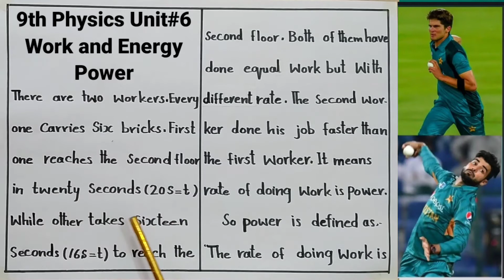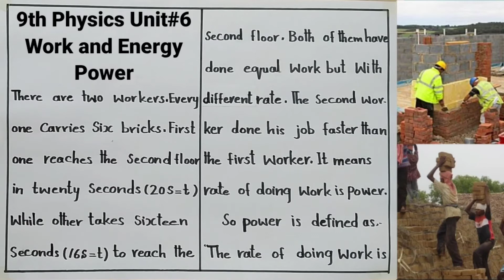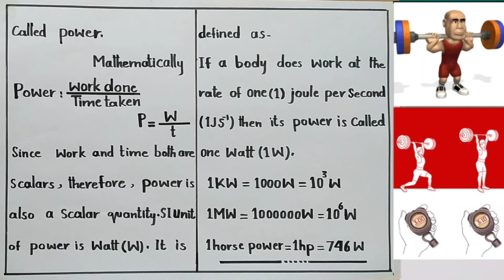Power class 9 physics unit 6 | sir Abbas#abbasmaths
Brilliant videos of education for 9th and 10th classes science subjects,especially physics and maths.
             Lecture of Sir Abbas on "9th Class Physics Chapter 6 Work and Energy.

Topic 6.9 Power Physics".
In this video lecture Sir Abbas explains the important topic power in terms of work and time.The power is defined here.Examples of power are given so the students pick the topic easily.work is also defined and repeated.The equation for power in terms of work and time is defined here.The unit of power"WATT"is also defined with its multiples.Stidents can also watch the videos by link.